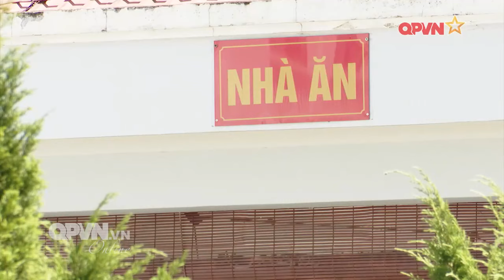Những bông hồng thép của Lực lượng Đặc công chống Khủng bố